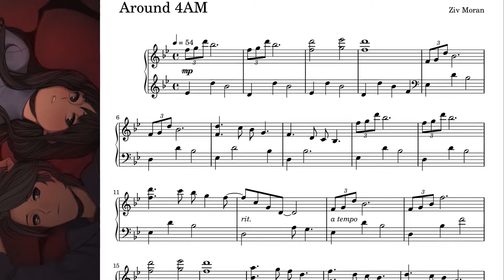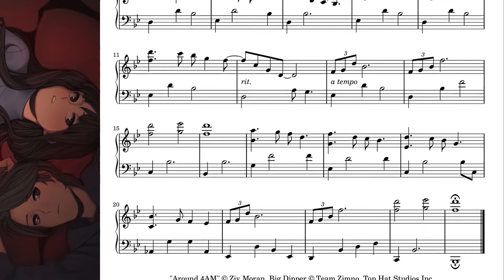Big Dipper - Around 4AM (by Ziv Moran) piano cover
"Around 4AM" by Ziv Moran
Featured in Big Dipper

I heard this simple but beautiful piece in the visual novel Big Dipper and I just had to cover it, though I think it's royalty-free music and wasn't composed for the game.